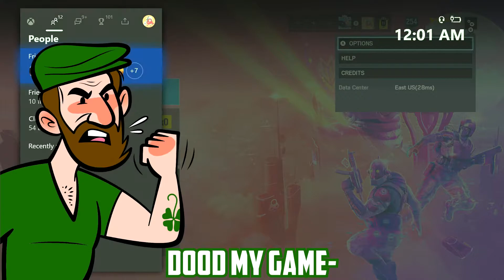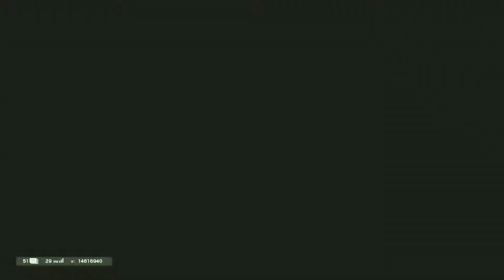Operation Steel Wave in a Nutshell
Operation Steel wave in a Nutshell in Rainbow Six Siege Ranked Matchmaking. it has been a rollercoater, starting at Gold 1, getting up to Plat 3, dropping to Silver, only to find my way back to Gold. Here is what a Siege Ranked game in the Steel Wave Meta looks like
Rainbow Six Siege Funny Moments with Friends. R6 Siege Funny Moments, Siege Funny Moments, funniest siege video, funny siege gaming roup, funny siege game,

Thank yall so much for 100 subscribers :D now it's time to aim higher.
- Danny, Bobby, Octal, Manwell, Jimmy, Billy, Tommy, Luke, Ben, Will, Kamtrail.

(Xbox One) (1080p60FPS)"

We are HumdingusGaming, we are a small gaming group that aims to make you laugh through our stupidity in online gaming. We play grand theft auto 5 often, and be sure to catch out Livestreams where we will be streaming (Competitive: Halo 5, Overwatch, and Siege, and Casual: Minecraft and GTA V) There are approximately 9 members in HumdingusGaming)

My Gear!
My Camera - Canon M50 EOS Bundle
My PVR - El Gato HD60
My Headset - Astro A40 with MixAMP
My XIM Apex
My Keyboard
My Mouse

Any gear-related questions ask below! :)

All Music that appears in this video.

C H I L L V I B E S _ Chill & aesthetic music playlist_oJnF5VxTO5g

All Friends In Video!
Danny // @xdoons
Bobby
Billy // @og_asap_bilbo
Jimmy

Additional Tags
Rainbow Six Siege Funny Moments with Friends. R6 Siege Funny Moments, Siege Funny Moments, funniest siege video, funny siege gaming roup, funny siege game, operation steel wave funny moments, operation steel wave highlights,